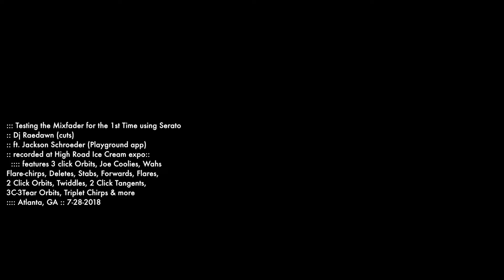Testing a MixFader for the 1st Time...& 1st time øn a Portable lol @ Highroad Expo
We asked Mixfader for a promo copy of their first fader and they said no. This was my first time cutting on øne as well as first time skratching on a portable and recording it...also first time using serato control vinyl via an ipad using the MixFader application. lots of firsts lol. Serato never even gave us a promo...just a promo for a class I taught in Colombia. The fader had a good feel but I have to say the MixFader sound definitely doesnt sound like the real thing when lots of extreme inflections are used like my numerous 2 click tanget orbits and wah skratrches. I noticed the sound was a bit time stretchy-ish. The short distance of the 7 inch vinyl is great for short choppy sounds and phrase skratches but it requires constricting ones full style possible on a 12 inch since the arc length requires much shorter movements. Thus I feel if one makes any instrument into a miniature version of itself...it seems likely that it could become more difficult to play...even in reverse making an instrument waay bigger would also make it different...wonder if ppl will skratch on 18 inch or 24 inch records in the future for more micro phrasing options...hmmmm... Thanx to the folks at Highroad Ice Cream and to Da Kydd for letting me skratch on his setup and Jackson Schroeder for his Playground App beats.